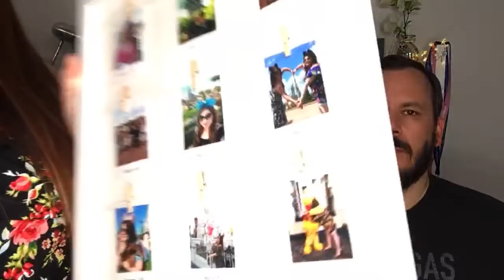Sunday Streaming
*Check out the latest holiday offers from Disney for UK guests and book